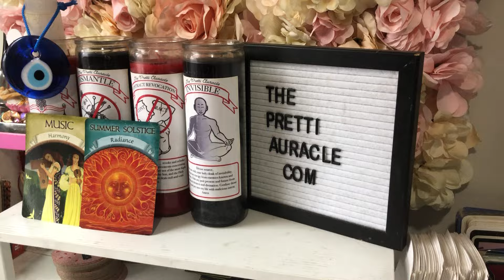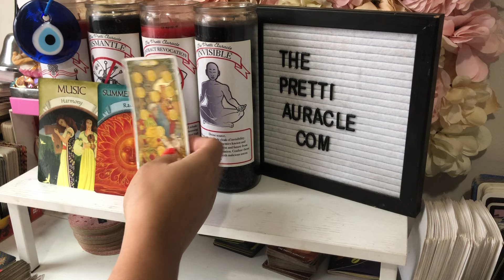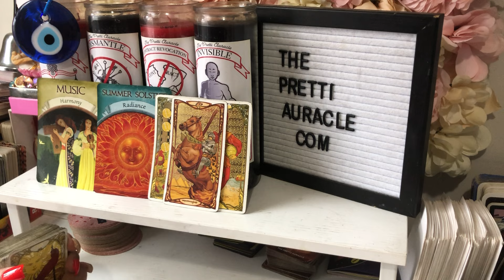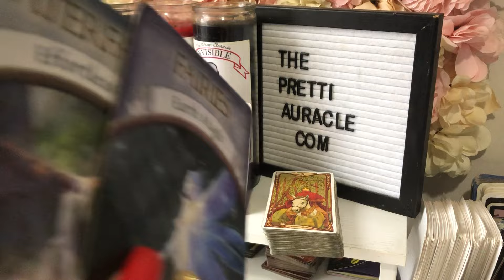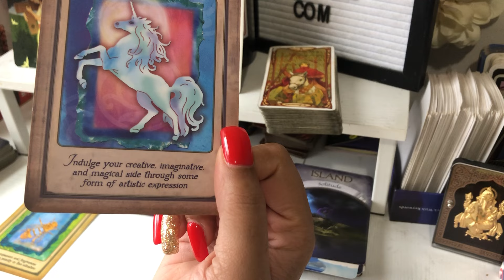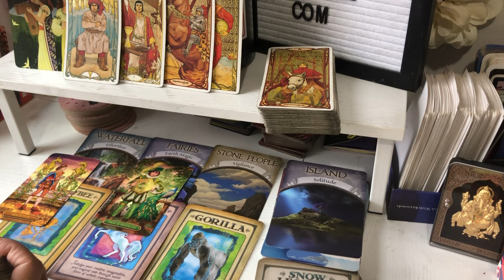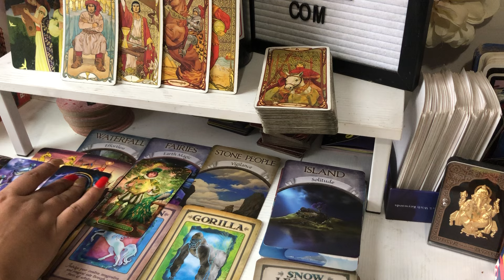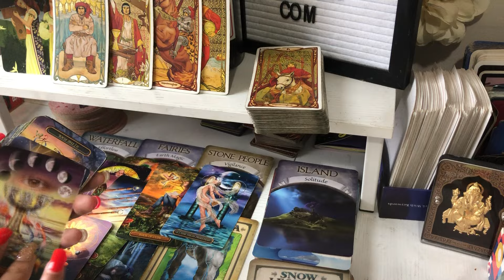THE UNIVERSE WANTS U TO TAKE A CHILL PILL 💊 AND LISTEN UP ❤️